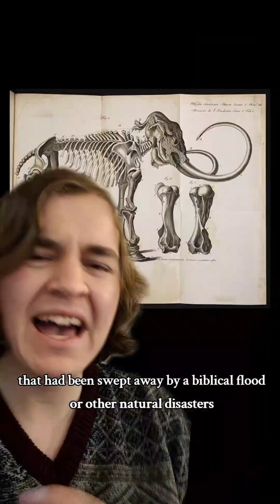Fossil Discoveries you should know about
These are 6 interesting stories about some of the coolest fossils we have ever found. This is part of my Dinos & Debunking Series. For December, I have created a video each day on a topic I think is pretty neat. I hope you enjoy :)

Timecodes:
0:00 Homo Deluvii Testis
0:51 Sue the T-Rex
1:51 The Illegal Spinosaurus
2:46 A Deadly Fight
3:28 Adam's Mammoth
4:27 The first fossil